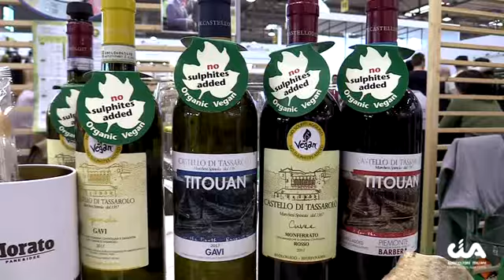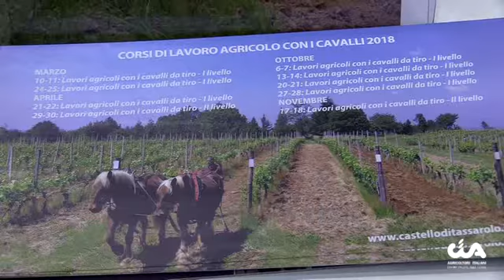Castello di Tassarolo al Vinitaly 2018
Le aziende Cia Alessandria presenti al Vinitaly 2018: ecco il Castello di Tassarolo!